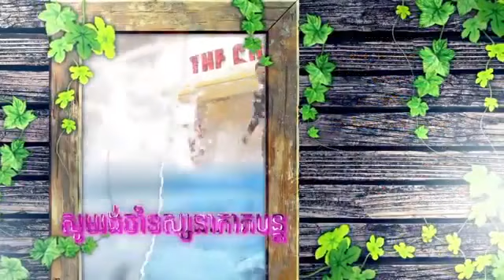រឿង ស្នេហ៍ពិត ភាគទី ៤១